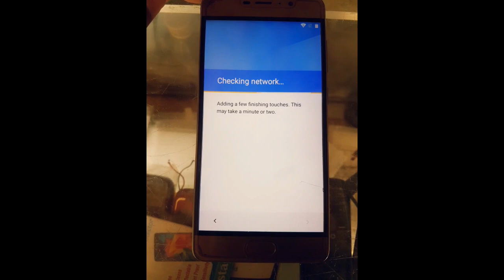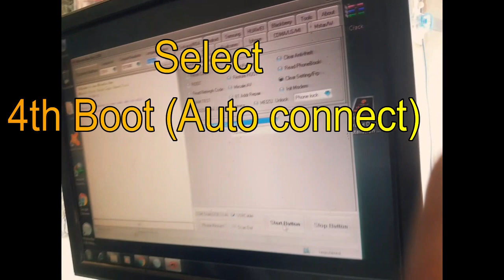Qmobile E2 Noir FRP Bypass With Just 1 click With Miracle 2.58 Crack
Qmobile E2 Noir FRP Bypass With Just 1 click With Miracle 2.58 Cracked 100% working Bypass any MTK Device With this tool with just 1 click Without West of time